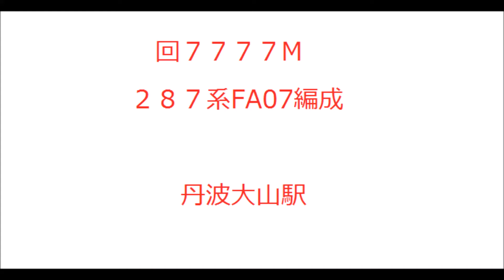回７７７７M ２８７系FA07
２０１６年８月９日
丹波大山駅にて
回７７７７Mで２８７系FA07が回送されました。
吹田から福知山電車区への回送です。
丹波大山駅では電車待ちをするので１３分ほど停車しました。